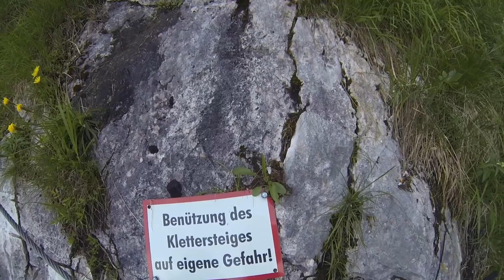Klettersteig Attersee - Mahdlgupf + Dachsteinblick